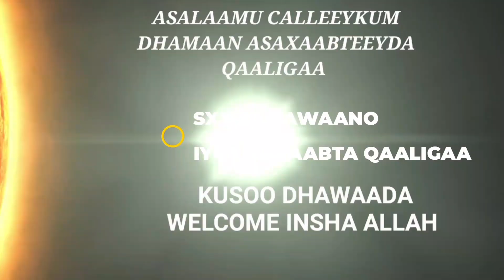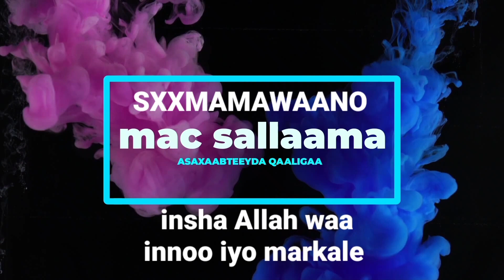sababta loogu sheegin dadka ku dhacay fertility check ✔️ ga gaar ahaan raga👨‍💼📲00447799304877